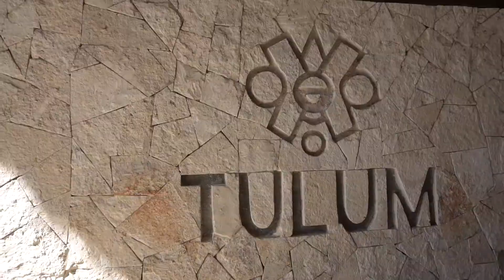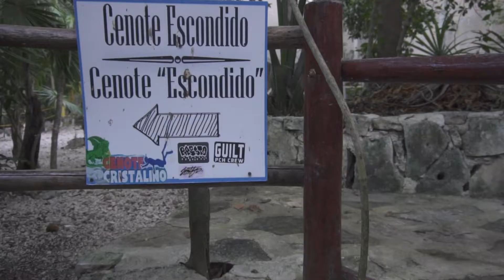Playa Del Carmen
To date, one of the most beautiful places we have traveled to. We had the privilege of exploring Playa Del Carmen and Tulum. A trip back will most certainly be planned soon.